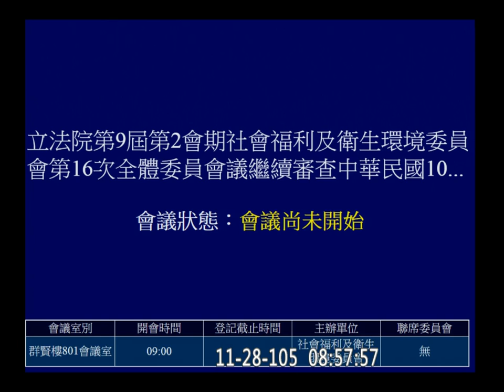20161128 衛福部 預算 AM 福島食品 強制登錄 林淑芬 吳玉琴 陳宜民 蔣萬安 陳曼麗 吳焜裕 楊曜 社福衛環 【立法院演哪齣？】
繼續審查 2017 預算 衛生福利部 主管:
社會及家庭署、
國民健康署、
中央健康保險署、
食品藥物管理署、
疾病管制署及
國家中醫藥研究所案。
(預算處理)